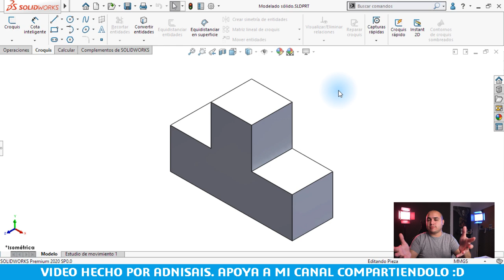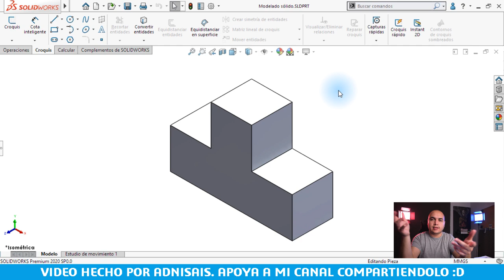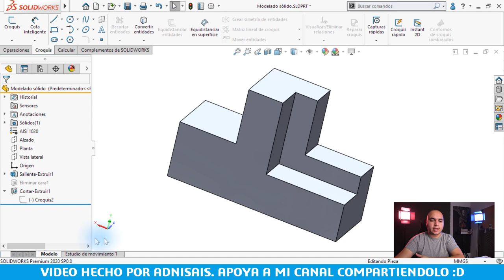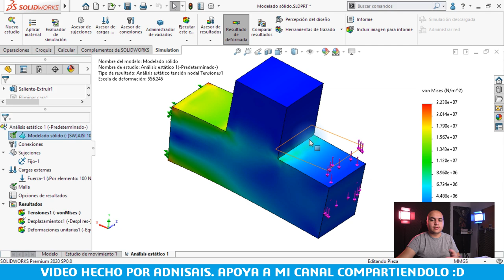Lección 1.4 - Modelado sólido - Curso SolidWorks CSWA CSWP